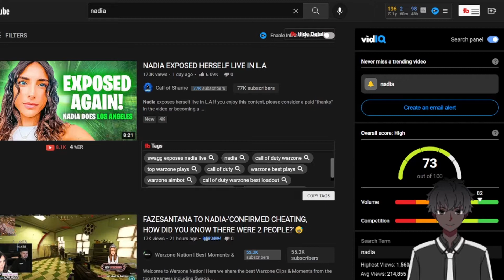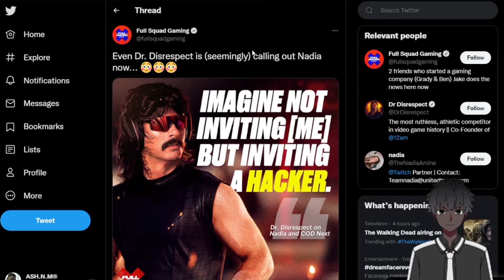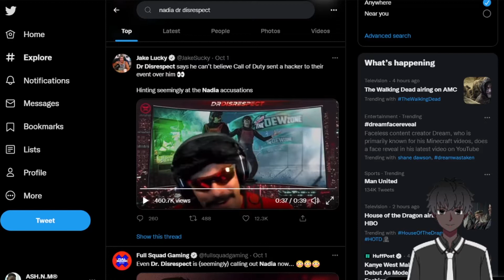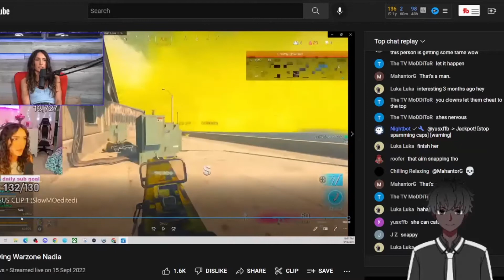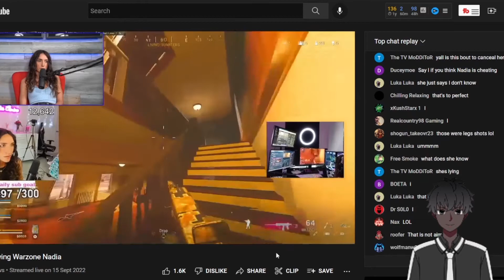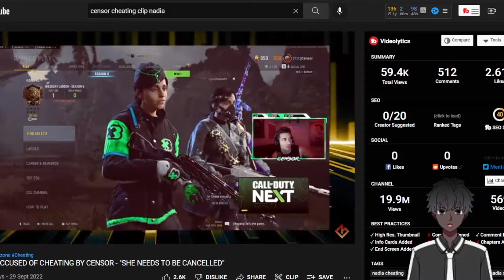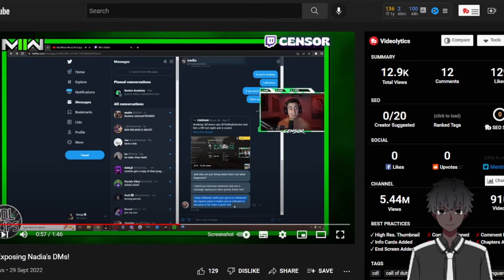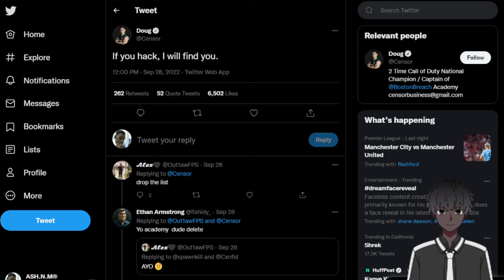Is Nadia Cheating?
Warzone streamer Nadia accused of cheating.

Drop a comment and get involved in the discussion.